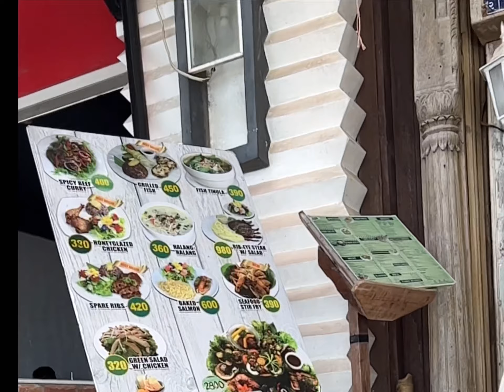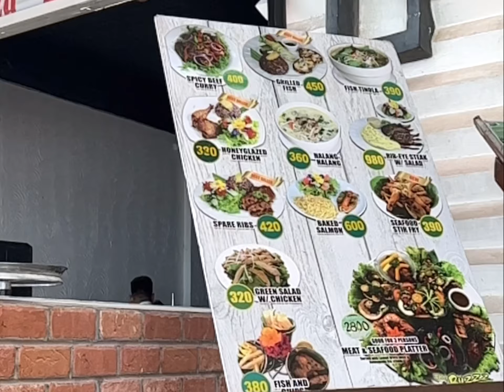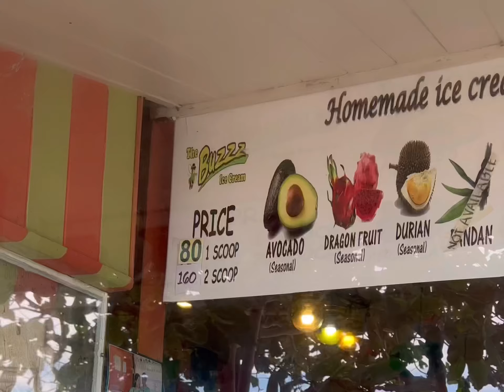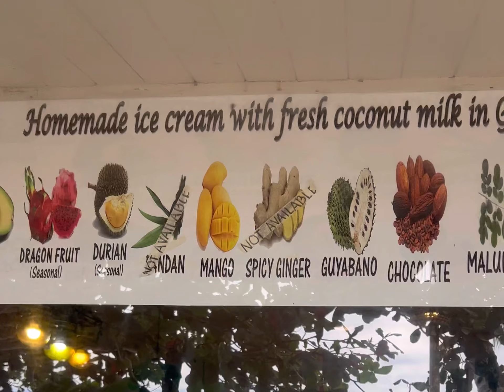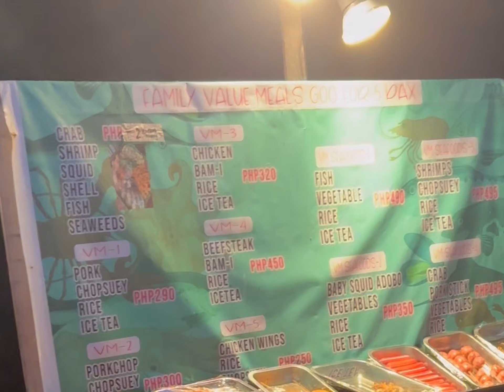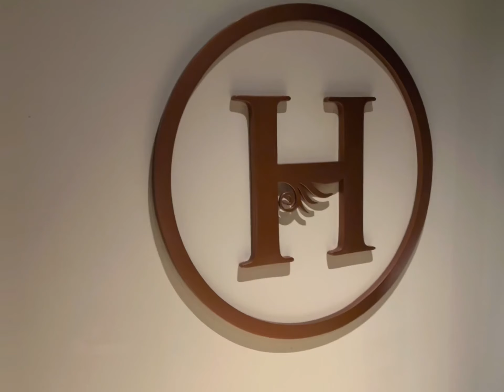DAY TIME AND NIGHT LIFE IN ALONA BEACH - BOHOL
we were still jet lagged from our flight from the US so still feeling woozy when we landed. The Henann hotel staff were so friendly and accommodating. We arrived hours early and they let us do an early check in. I noticed that most of their guest are foreigners.

Our room is so nice, double queen bed and a huge toilet and bath with a tub. Henann has 3 different size pool, really nice and very clean. Daytime is very peaceful esp. in the early morning. We would sit in the balcony, sipping coffee as we watch the sunrise.

Alona is just a few steps away where all the actions are happening.